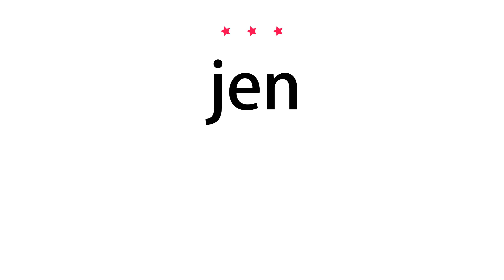How to pronounce jen - Vocab Today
The pronunciation of the word jen in Amercian accent is demonstrated in this video. If the word is from another language, such as brand name, it will be pronounced in its original language. Based on the word frequency, this is of 3 stars difficulty.